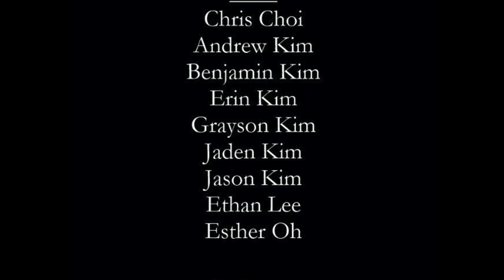OCCYO Virtual Orchestra: As the Deer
Arranged by Stan Pethel